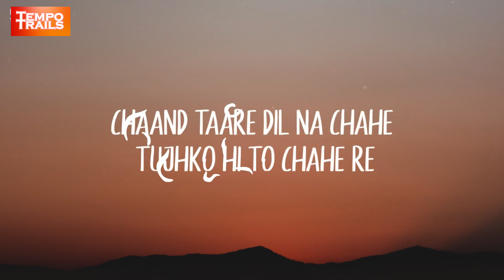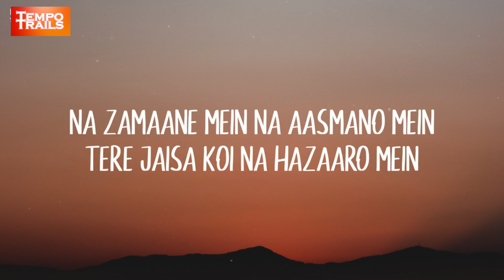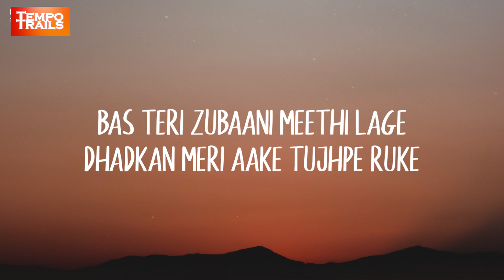Saajna - Mitraz | Reverb Version | Heart-Touching Love Song Lyrics | Tempo Trails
🎵 Saajna (Reverb Version) - A mesmerizing love song by Mitraz, presented by Tempo Trails with beautiful lyrical visuals and a soothing reverb effect to enhance your listening experience. Let its soulful lyrics and melody captivate your heart.

✨ Credits:

Song: Saajna
Artists: Mitraz
Lyrics & Composition: Mitraz